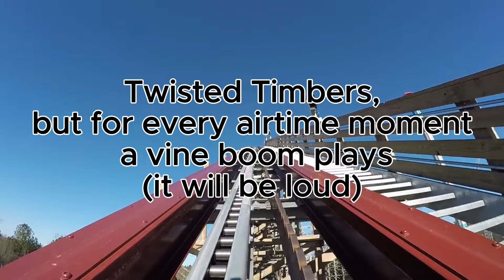Twisted Timbers, but for every airtime moment, a vine boom plays...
Twisted Timbers is an RMC roller coaster at Kings Dominion, known for its insane and rapid-fire ejector airtime. So I made a meme where for every airtime moment a Vine boom plays. I hope you enjoy this video and maybe even laugh at it!